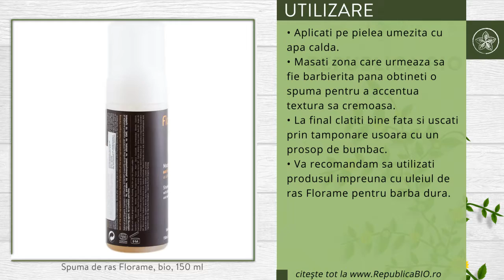Spuma de ras Florame, bio, 150 ml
Descriere

• Prin actiunea mecanica a pompei, spuma de ras Florame se transforma instantaneu intr-o spuma lejera si cremoasa care inmoie parul si faciliteaza alunecarea lamei.
• Completand actiunea reparatoare si regeneratoare a uleiului esential de cedru bio si a uleiului vegetal de argan bio, uleiul esential de lavanda bio atenueaza micile probleme ale tenului (roseata, mici taieturi...).
• Un barbierit precis, confortabil si o textura surprinzator de usoara!
• O piele curata si calmata: micile probleme ale tenului sunt atenuate.
Proprietati

• Uleiul esential de lavanda calmeaza si trateaza iritatiile pielii.
• Uleiul de argan constituie un ingredient nelipsit din numeroase produse cosmetice datorita calitatilor sale emoliente, calmante, regenerante.
• Apa florala de menta piperita si glicerina vegetala reimprospateaza si calmeaza pielea.
• Fara gaz propulsator.

Continut

• O sticluta contine 150 ml de spuma de ras Homme, produs certificat ecologic Ecocert.
• Ingrediente: Aqua (Water), Mentha Piperita (Peppermint) Flower Water*, Decyl Glucoside, Cocamidopropyl Betaine, Glycerin, Caprylyl/Capryl Glucoside, Sodium Cocoyl Glutamate, Argania Spinosa Kernel Oil*, Cedrus Atlantica (Atlas Cedar) Bark Oil*, Argan Oil Polyglyceryl-6 Esters, Helianthus Annuus (Sunflower) Seed Oil, Cymbopogon Martini (Palmarosa) Oil*, Lavandula Angustifolia (Lavender) Oil*, Benzyl Alcohol, Sodium Lauroyl Oat Amino Acids, Sodium Glutamate, Sodium Chloride, Citric Acid, Coconut Acid, Dehydroacetic Acid, Sodium Benzoate, Tocopherol, Benzoic Acid, Potassium Sorbate, Linalool**, Geraniol**. *agricultura ecologica, **prezente in mod natural in uleiurile esentiale.
• 98% •din ingrediente sunt naturale sau de origine naturala, 10% din totalul ingredientelor provenind din agricultura ecologica.
• Produs cosmetic bio ce nu contine adaosuri sintetice, solventi sau alcool.

Utilizare

• Aplicati pe pielea umezita cu apa calda.
• Masati zona care urmeaza sa fie barbierita pana obtineti o spuma pentru a accentua textura sa cremoasa.
• La final, clatiti bine fata si uscati prin tamponare usoara cu un prosop de bumbac.
• Va recomandam sa utilizati produsul impreuna cu uleiul de ras Florame pentru barba dura.

Toate drepturile rezervate:

Republica BIO
Doar produse certificate organic!

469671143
RB1001496